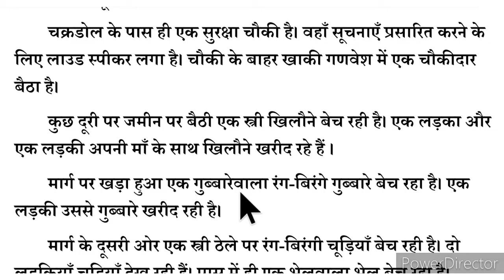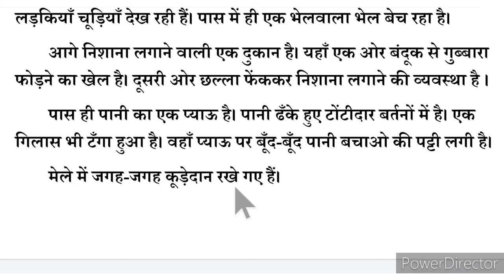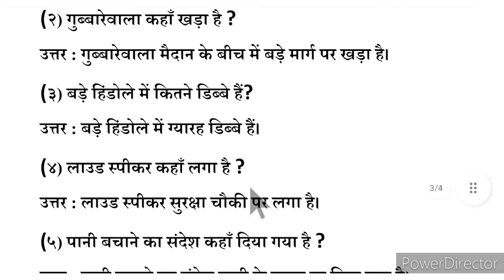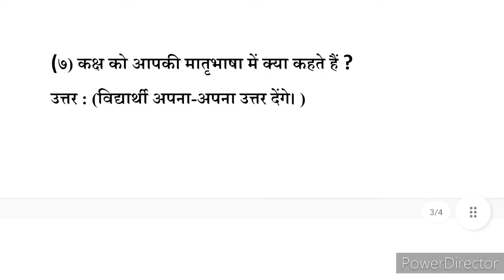इयत्ता सहावी | विषय : हिंदी | पेज क्र. 1 | मेला | स्वाध्याय